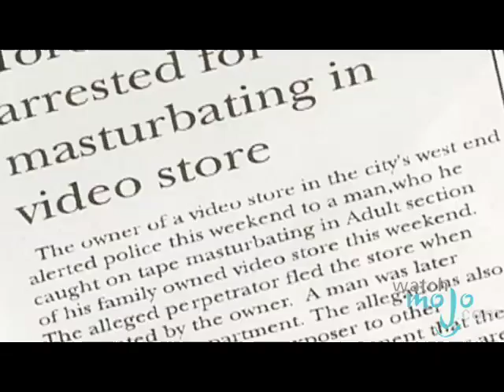Interview with Spencer "Spenny" Rice